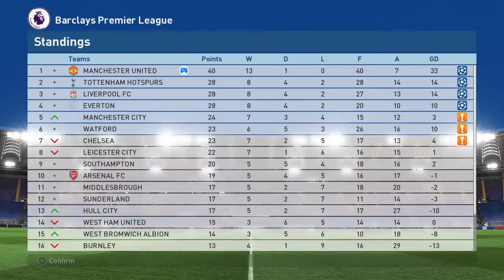PES 2017 (PS4) Premier League Manchester United v Leicester Matchday 14